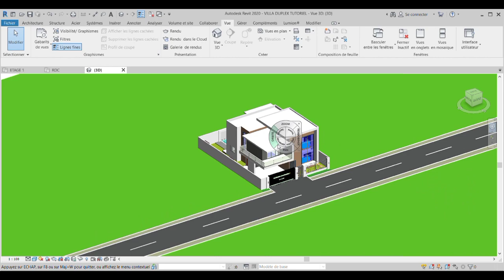LES PRINCIPES DANS LA CONCEPTION D'UN PLAN DE MAISON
⭕ Dans cette vidéo, je vous explique les principes  pour faire un bon plan maison fonctionnel.

Possibilité de travailler en freelance pour vos plans 3d et rendus